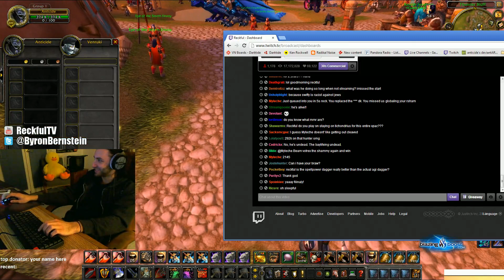Reckful - slept for 2 years i'm alive